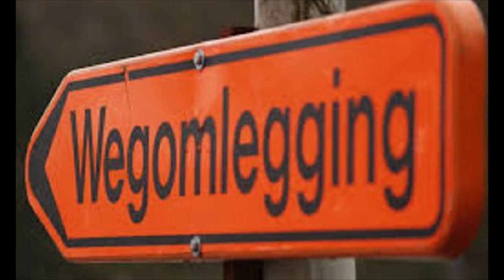06 04 2019 Wegafsluiting nabij brug over de Parakreek